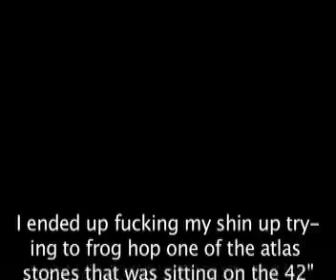D/E Lower- March 13th, 2009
Fucked up plyos and 15 sets of speed pulls with chain.